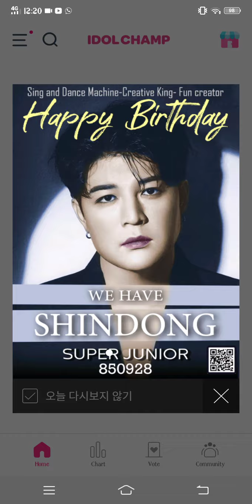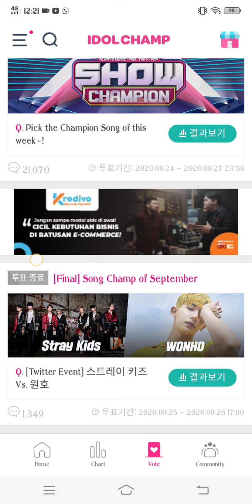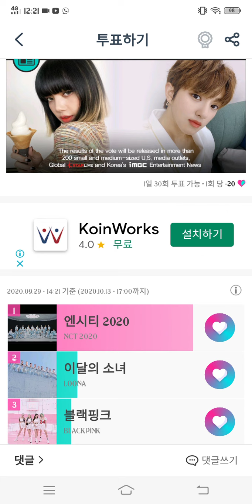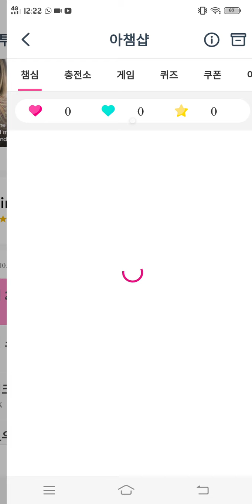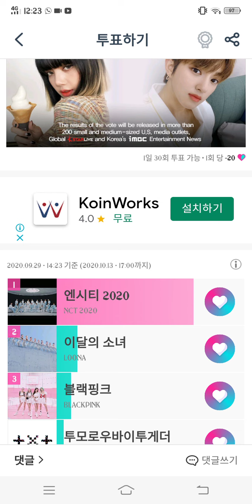Tutorial, cara vote idol di aplikasi Idolchamp ❤️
Halo semuanya, hari ini kita akan memberikan tutorial cara vote idol di Salah satu aplikasi Idolchamp. Semoga bermanfaat. Thank you so much ❤️